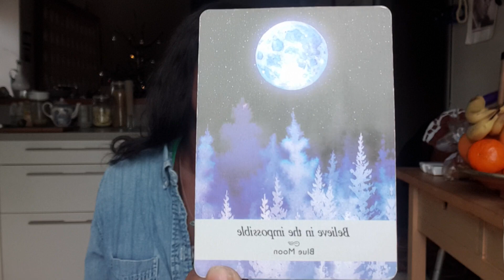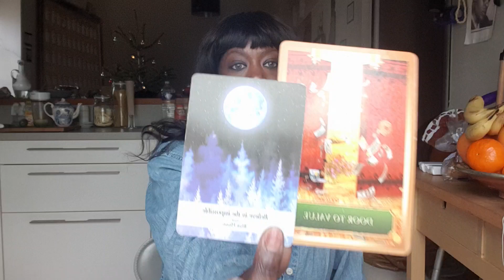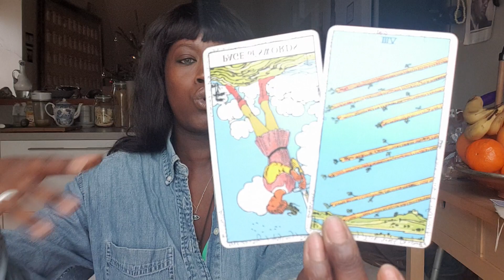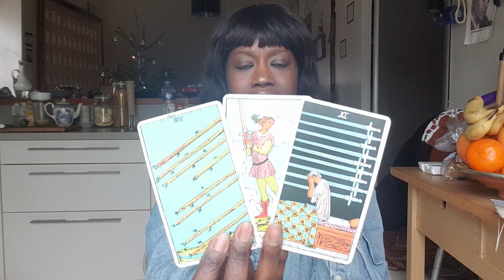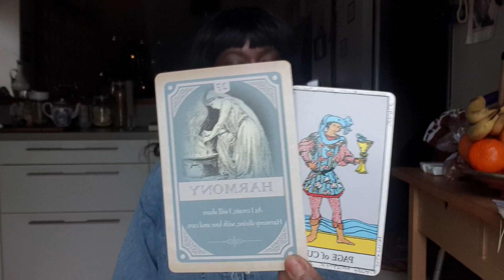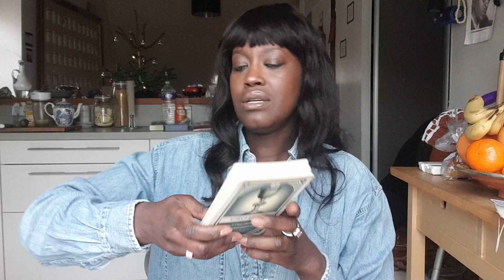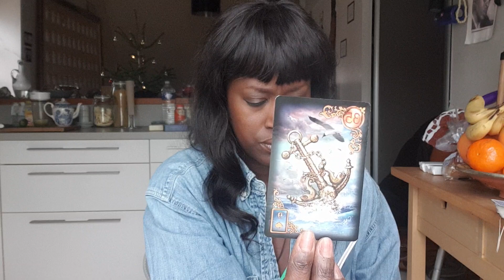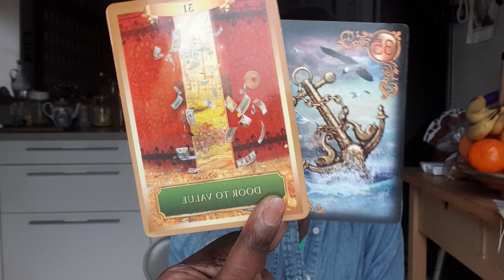CANCER:PREPARATION!MOTIVATION!spirituality cancer tarot motivation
Everything is in your favor!

Astro Inteo 00:00
tarot-6:22